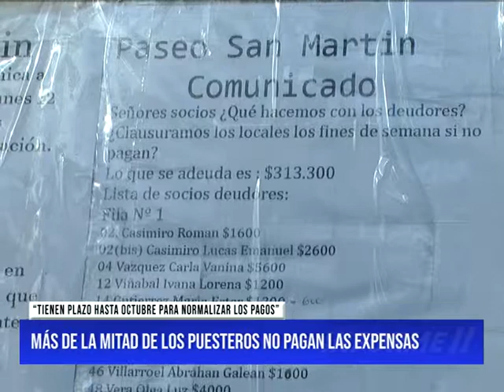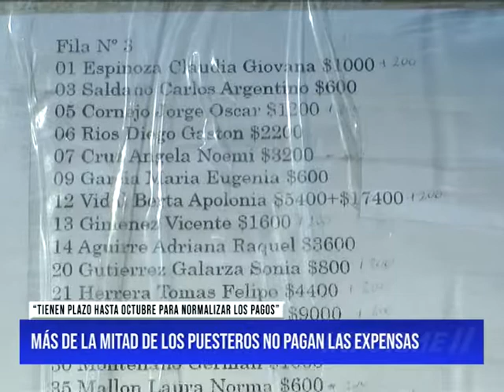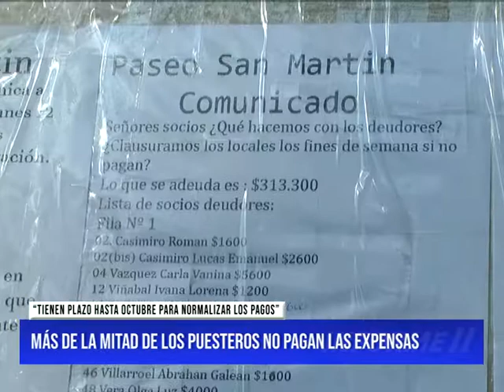MÁS DE LA MITAD DE LOS PUESTEROS NO PAGAN LAS EXPENSAS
En el ingreso al predio de feriantes del Parque San Martín, se colocó un listado con los deudores quienes en total deben una cifra cercana a los 313.000 pesos. Más de la mitad de los puesteros no pagan las expensas a la administración Municipal.